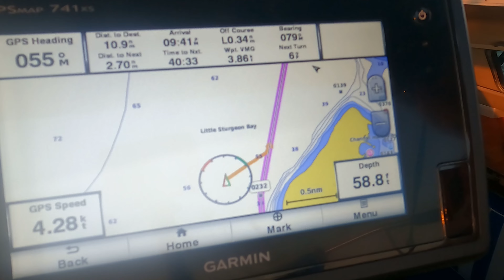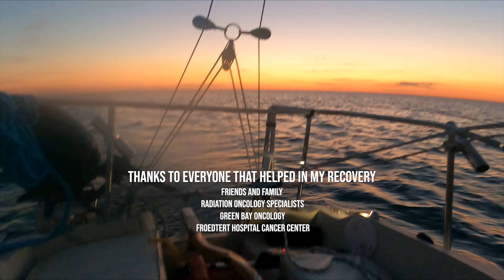Amazing Sail to Sturgeon Bay Door County EP46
We're posting the next day of the trip tomorrow!
It's Labor Day Weekend 2022! We head out for an all-day sail to meet up with some friends in Sturgeon Bay.

Seemed like the stars were aligned when we stumbled upon our sailboat Slow Ride in 2015. We had no idea how to dock a boat, call for a bridge lift, or how to contact a marina. It all seemed a bit overwhelming. Thankfully, along with our boat came mentors at Windjammers Sailing Club and a great group of cruising buddies. We have been so inspired by the wealth of information available to us that we started documenting our adventures and sharing as much information as you can visit them too!

We hope to one day sail the Great Loop, explore the Great Lakes, and sail to the Caribbean. But for now, we are enjoying our five-month sailing season in Wisconsin. We're always looking for new sailing destinations to squeeze into our short summers and would love to hear about your favorite bays and restaurants on the bay.